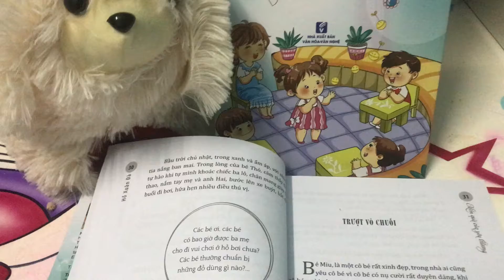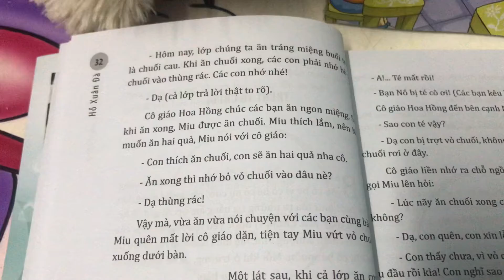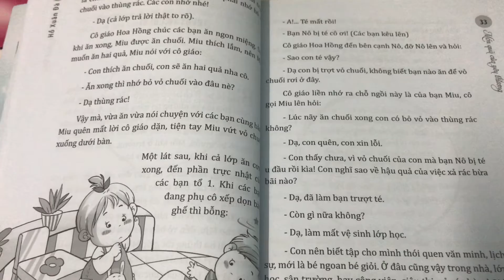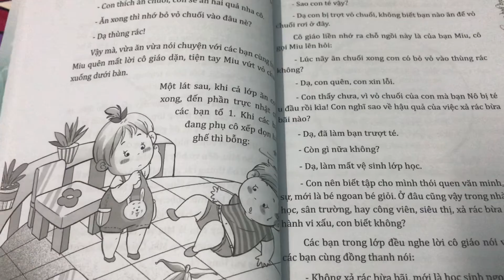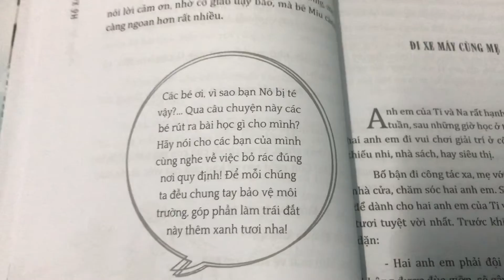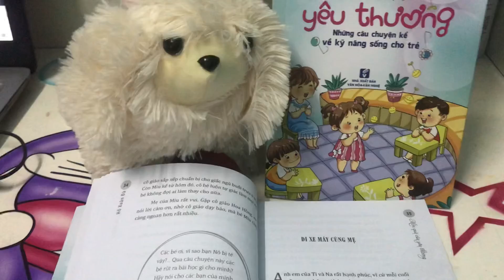Câu chuyện Trượt Vỏ Chuối/Dạy kỹ năng sống cho trẻ mầm non/Trích trong tập Món Quà Của Yêu Thương